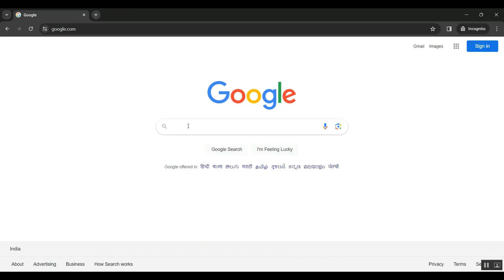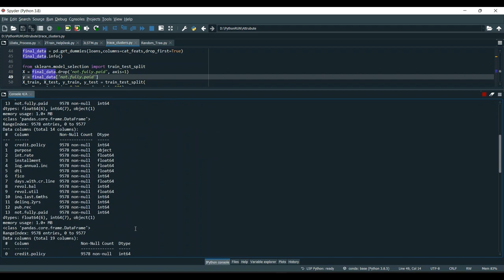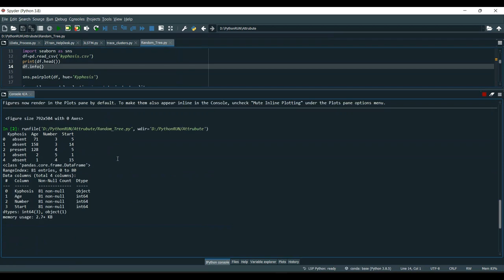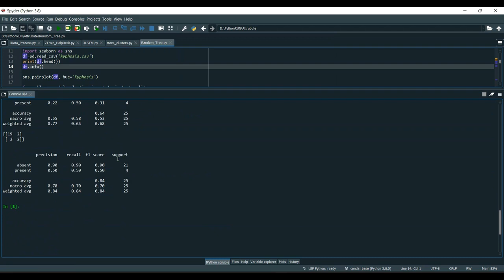Learning to Recommend With Multiple Cascading Behaviors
IEEE PROJECTS 2024 TITLE LIST

* Complete Source Code
* Complete Documentation
* Complete Presentation Slides
* Flow Diagram
* Database File or Dataset
* Screenshots
* Execution Procedure
* Video Tutorials
* Supporting Softwares

Support Specialization
* 24/7 Support
* Ticketing System
* Voice Conference
* Video On Demand
* Remote Connectivity
* Document Customization